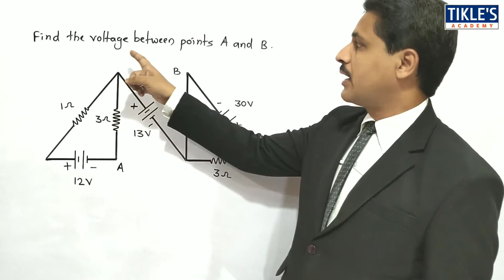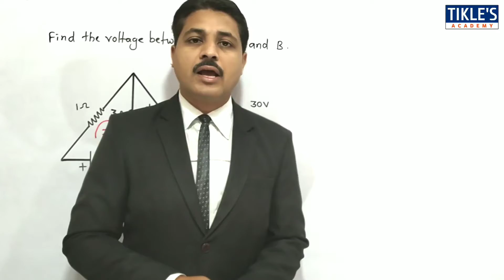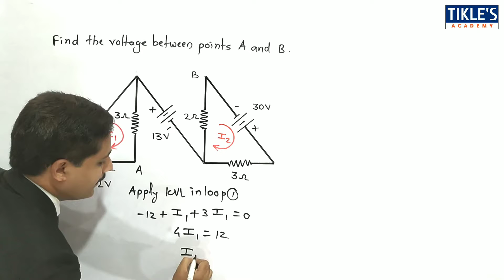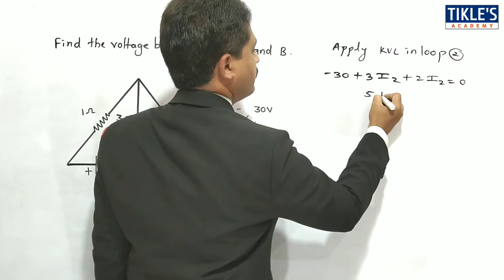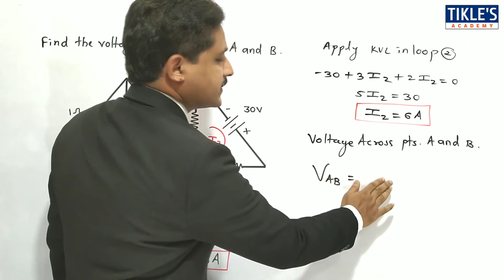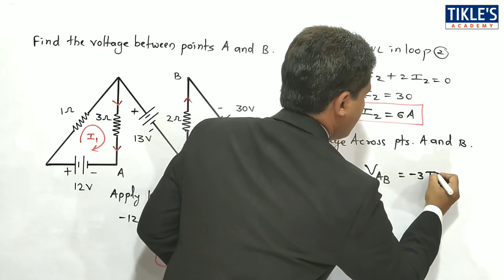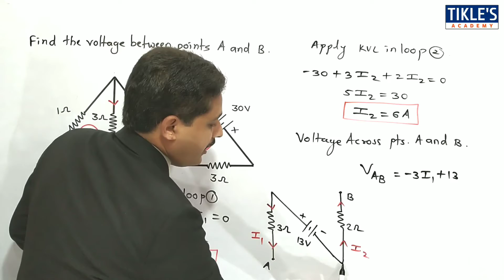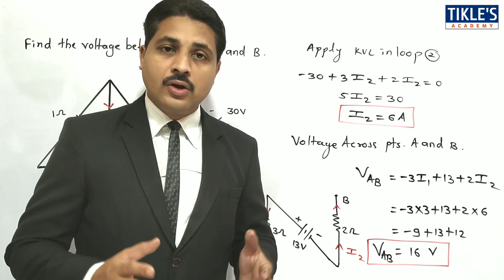KIRCHHOFF'S VOLTAGE LAW | SOLVED PROBLEMS IN KVL IN HINDI (PART-7) @TIKLESACADEMYOFMATHS​